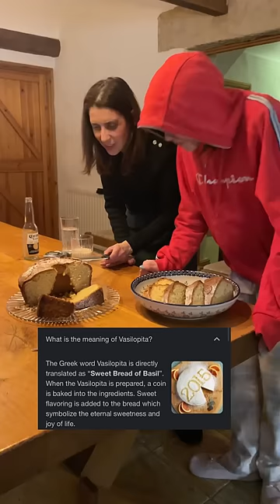Spend New Years Eve With Our Family!